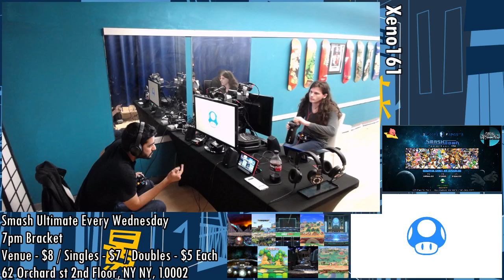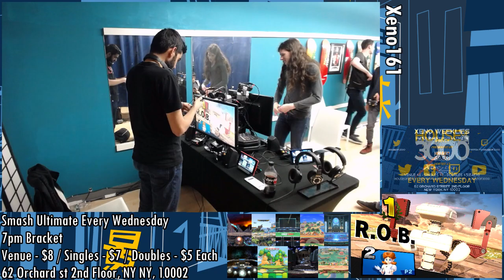Smash Ultimate Tournament - Dill (ROB) Vs. Rishi (Daisy) SSBU Xeno 161 Pools